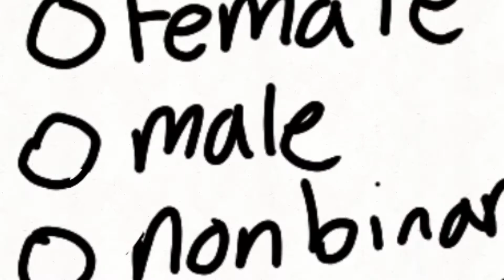Nah, im a walmart bag